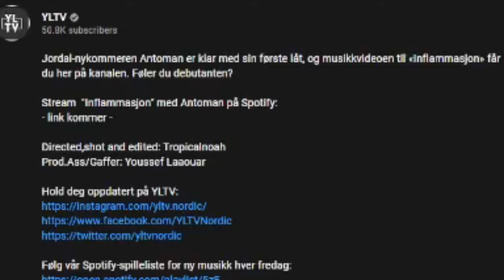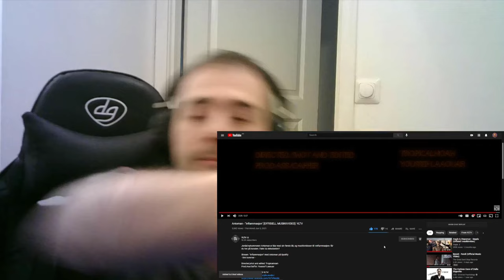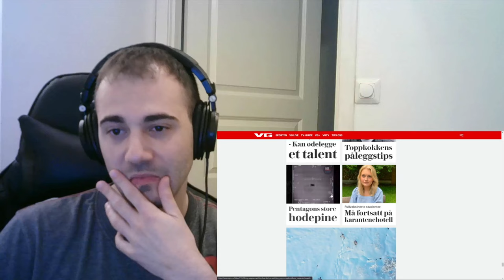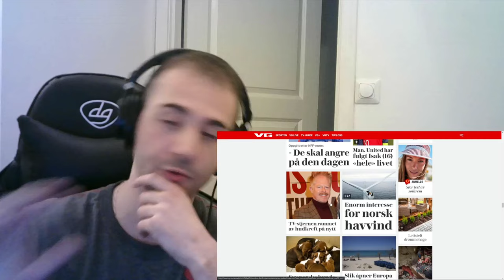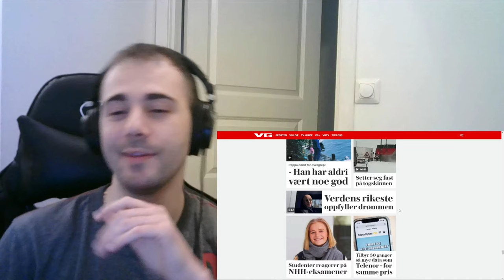Norsk Utlending reagerer på " Antoman - "Inflammasjon" [OFFISIELL MUSIKKVIDEO]: YLTV "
fant ikke på noe kult å skrive her... men gi like og subs for hælvete!